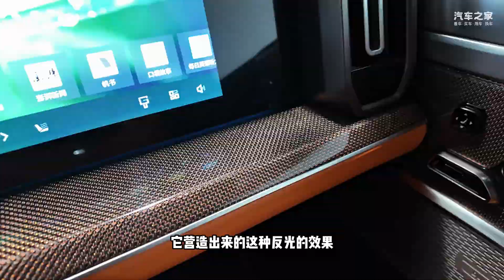异形来了都不怕，猛士917 M800星际战车了解一下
如果你觉得普通版猛士917还不够“刺激”的话，那么今天我们实拍的猛士M800星际战车和高地雄狮绝对值得你好好看看。